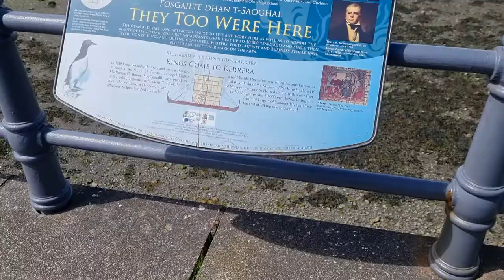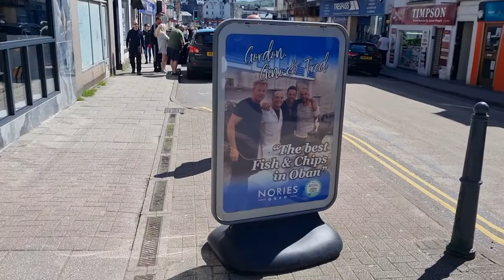Oban Bay & Harbour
A walk around Oban's picturesque bay and harbour.